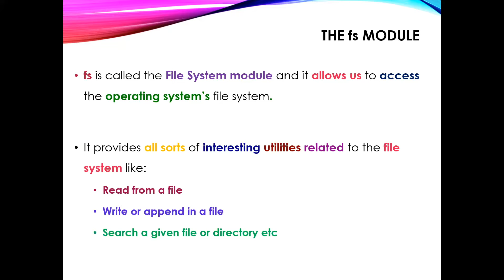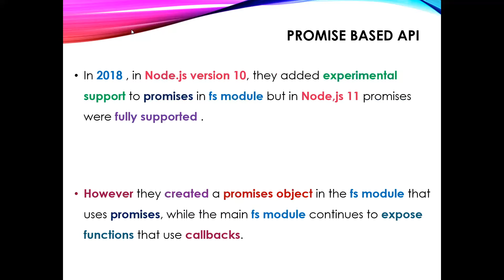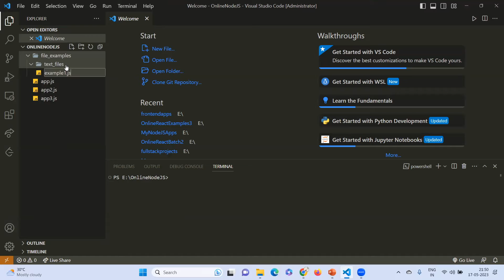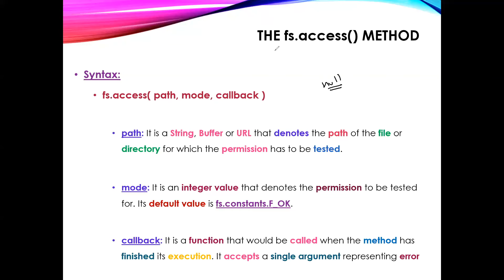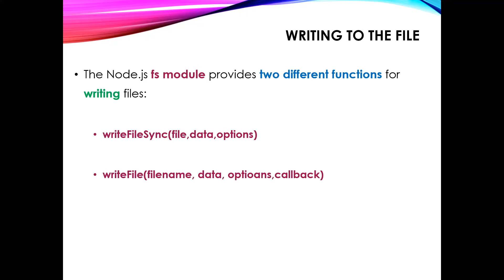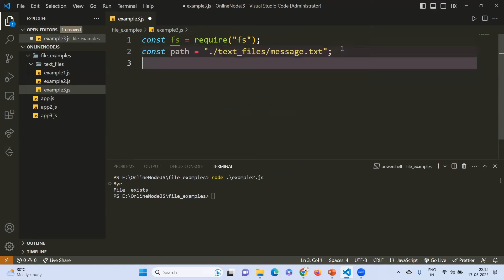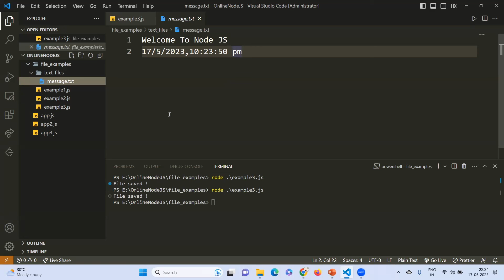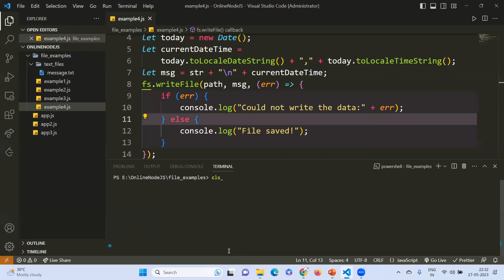Node JS - Lecture 3